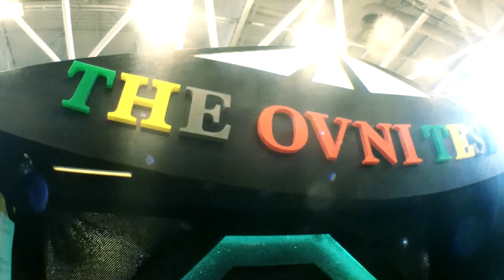Maker-faire Paris 2015